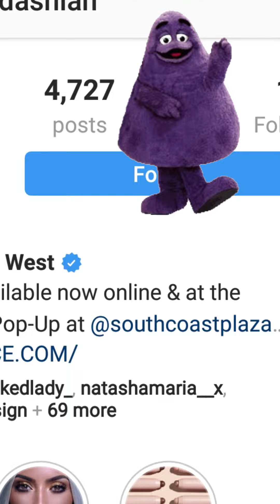WAITING TO DRY ART PODCAST: John Wayne Grimace